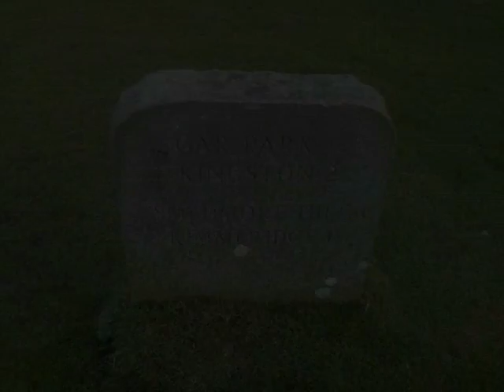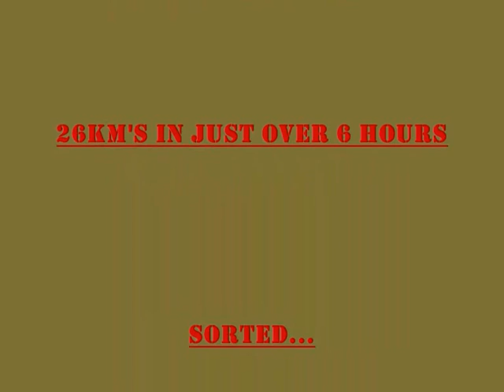Hike for hero's 2009